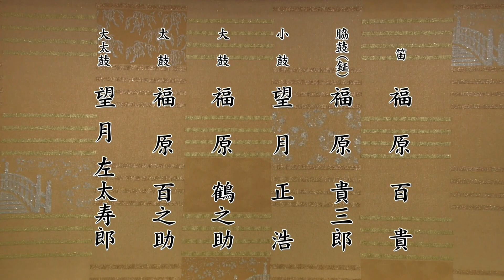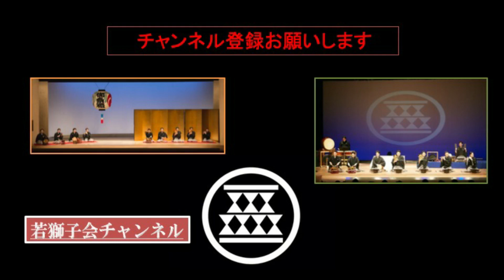第十一回 若獅子会 常磐津「三社祭」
第十一回 若獅子会
2017年 平成29年11月1日（水）
日本橋劇場（日本橋公会堂）

常磐津
・三世相錦繍文章（さんぜそうにしきぶんしょう）〜三社祭祭礼の段〜

☆若獅子会への「問い合わせ」「出演依頼」等はこちらまで

☆メンバーリンク
藤舎呂凰

若獅子会（わかじしかい）　WAKAZISHI-KAI  邦楽囃子方

若手邦楽囃子方が流派を越えて集まり、2006年若獅子会を結成した。
当初は古典の勉強研究が中心であり年一回の演奏会を行ってきたが、2011年の第五回演奏会より創作曲の発表も行う。
「若獅子会」という名は、伝統の継承と創造の両面において多くの活動をしていた、人間国宝 故寶山左衛門が命名した。
　同世代の囃子方が集まり切磋琢磨しながらお互いの芸を高め、古典芸能である邦楽を学び次代に伝統を伝える事を使命としながらも、現在、そしてこれからの時代に向けての新しい囃子の形を模索し、素晴らしい日本の文化を少しでも多くの方に感じていただきたいとの思いを持って活動している。
　若獅子会の創作曲は邦楽囃子の伝統的な手法を踏まえた上で、普段は伴奏楽器である囃子のみでどのような表現ができるのかを考えを追求し、古典芸能の素晴らしさを損なうことなく、普段邦楽に触れる機会の無い方にも楽しめるような楽曲作りを心がけている。
また会のメンバーは全員古典曲の伝統を受け継ぎ研鑽してきた演奏家であり、若獅子会の九人でなくては実現できない密度の濃い創作曲となっている。
代表曲は「若獅子I」「若獅子Ⅱ」「渦潮」など。

幅広い層に向けて邦楽囃子の魅力を伝えていきたいとの思いから、2013年よりライブハウスでの公演も行う。
創作曲を収録したCD、「若獅子」「若獅子II」をリリース（いずれも私家版）

受賞歴　　創作囃子曲「若獅子Ⅰ」が「中島勝祐創作賞」受賞
　　　　　若獅子会として、第９回「創造する伝統賞」受賞
若獅子会会員（五十音順）
堅田喜三郎、藤舎呂凰、福原貴三郎、福原鶴之助、福原百貴、福原百之助、鳳聲晴久、望月左太寿郎、望月正浩